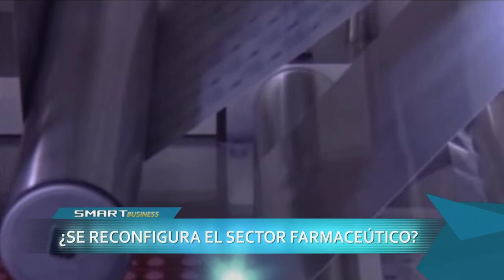SMART BUSINESS 12 de noviembre de 2014